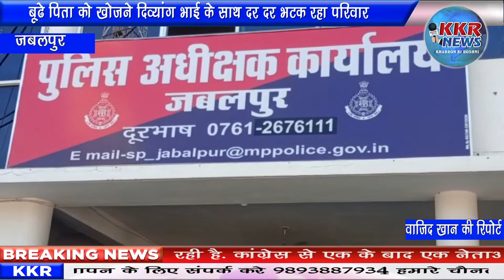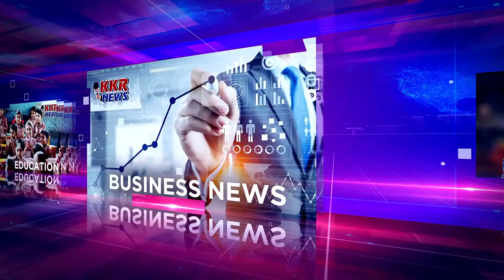बूढ़े पिता को खोजने दिव्यांग भाई के साथ दर दर भटक रहा परिवार | news